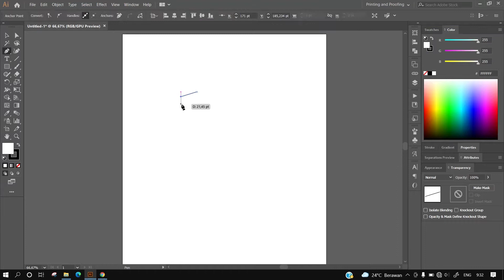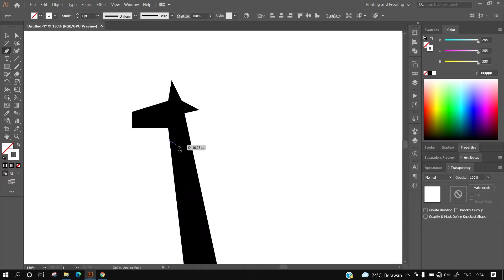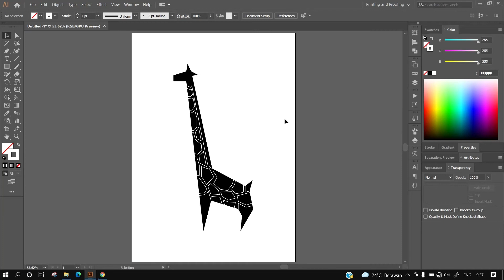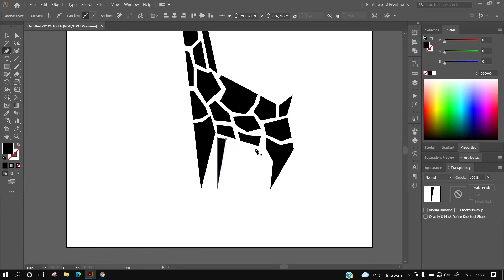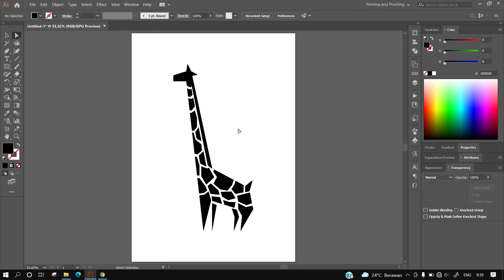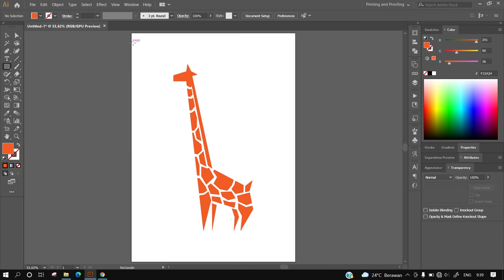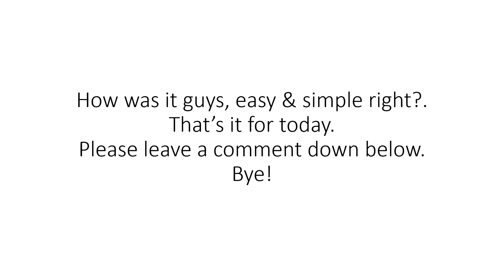Easy & Simple #1 - Giraffe Logo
Everyone can make a logo!